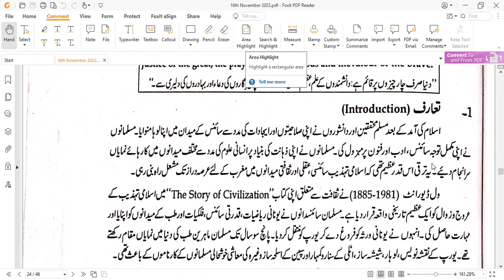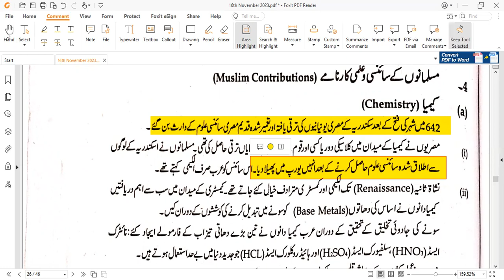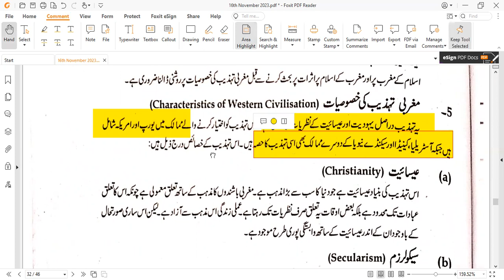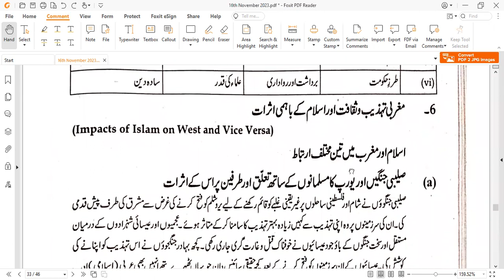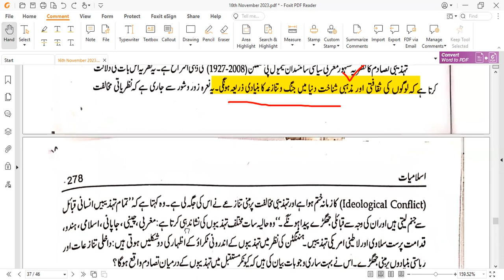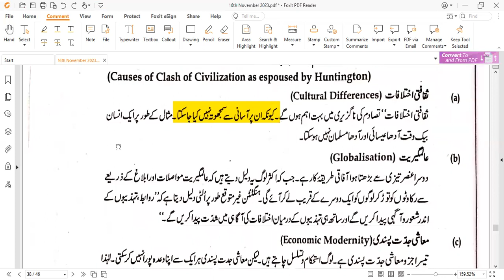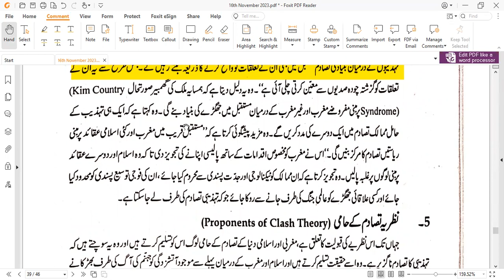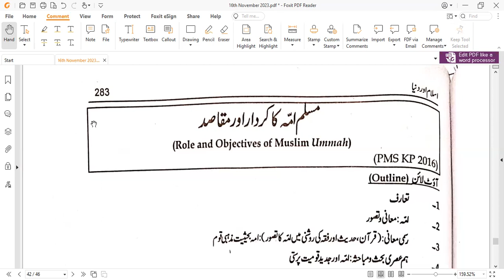11. Islamic Studies || Clash of Civilizations || Prof. Rana Mubashar Raza || MOCC || CSS